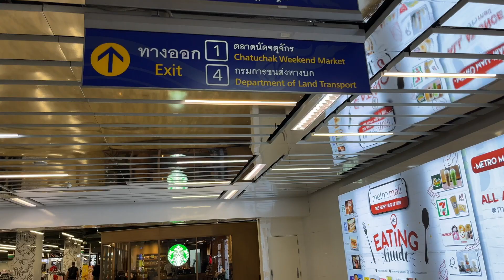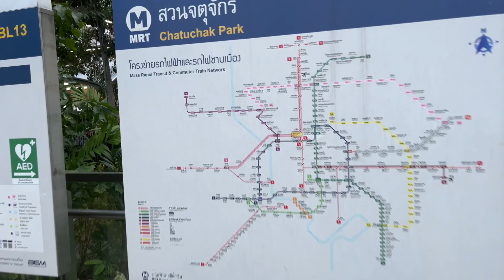Bangkok Walking - Chatuchak Park -- outside the Metro Mall.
A quick stroll to Chatuchak park before going  to the Chatuchak Night Market.